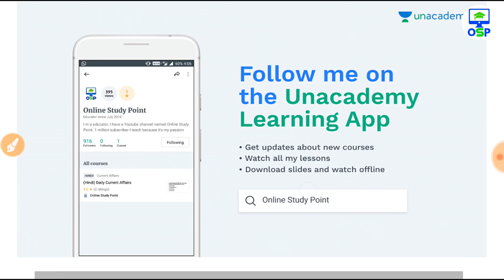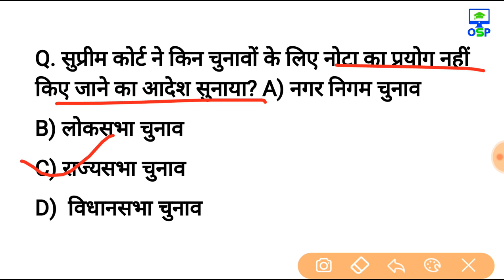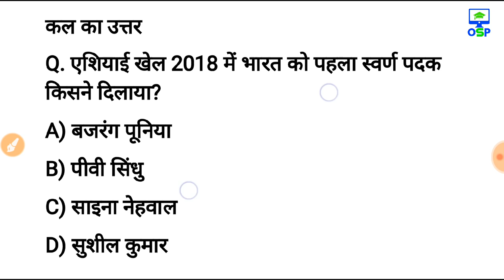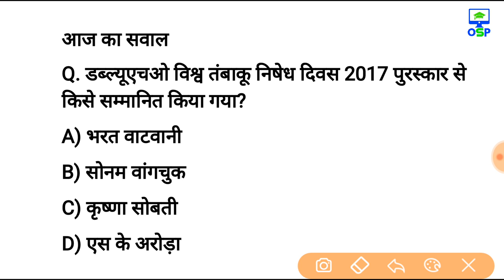22 अगस्त 2018 करेन्ट अफेयर्स हिंदी रटलेना Daily Current Affairs Booster 22th august-online Study